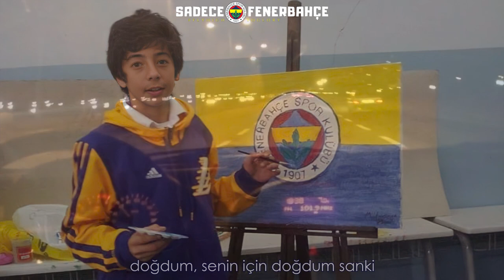📣Beste 125 - Alev Alev Kanarya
Beste 125
Doğdum, senin için doğdum sanki yaşıyorum aşkınla
Gelsin, ölüm gelsin hiç fark etmez canım feda uğruna
Görsen, bendeki aşkı bi görsen hani roman olur ya
Bilsen, içim yanar ya ah bilsen alev alev Kanarya!

Beste Üreticileri: KonyaGFB / Muammer Kahveci